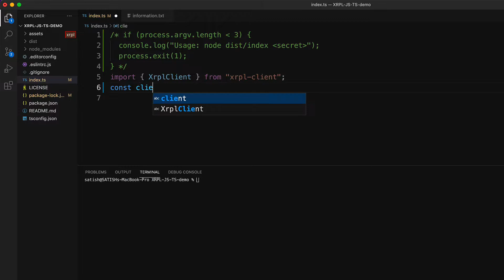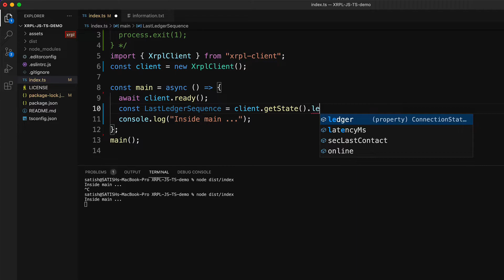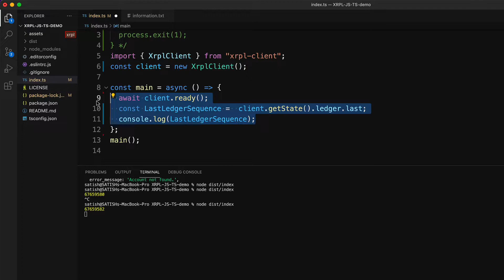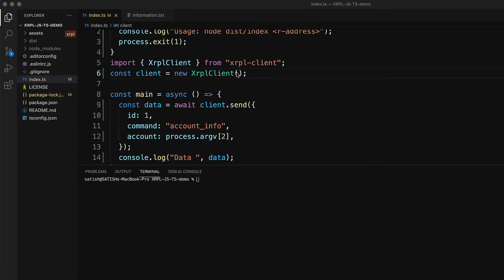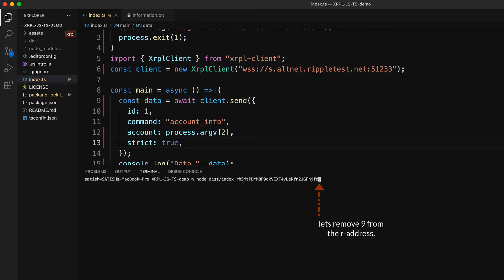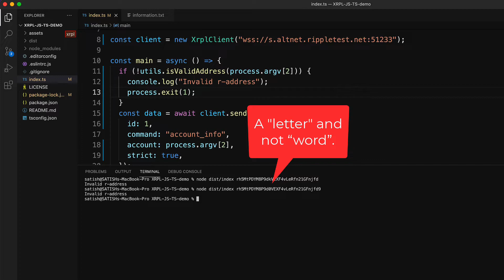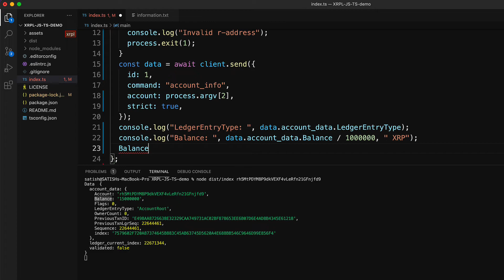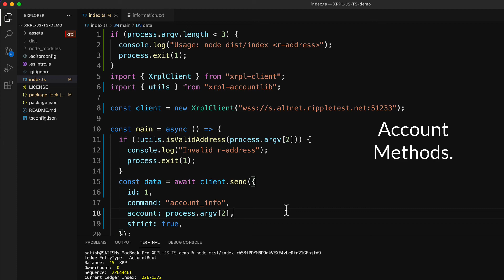8. Connecting and Interacting with XRP Ledger: account_info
Connect to XRP Ledger and fetch the account information.

Topics covered
Connecting your script to different networks on XRPL.
async await method to call rippled methods.
Fetching account information using account_info method.
Accept user input from command prompt.
Check the validity of the rAddress input by the user.